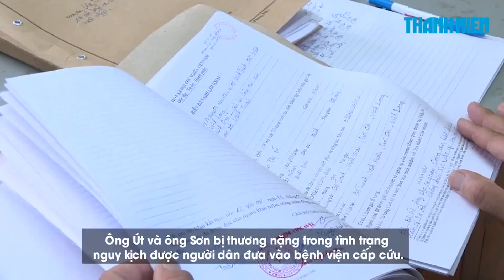Bắt giam thanh niên đâm hai bạn nhậu già suýt chết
Trong lúc nhậu Lê Quốc Trường xảy ra mâu thuẫn với hai bạn nhậu nên đã dùng dao đâm hai người này suýt chết. Chưa dừng lại ở đó, trong quá trình điều tra, Trường tiếp tục gây ra 2 vụ cố ý gây thương tích khác.

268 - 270 Nguyễn Đình Chiểu, Phường Võ Thị Sáu, Q.3, TP HCM